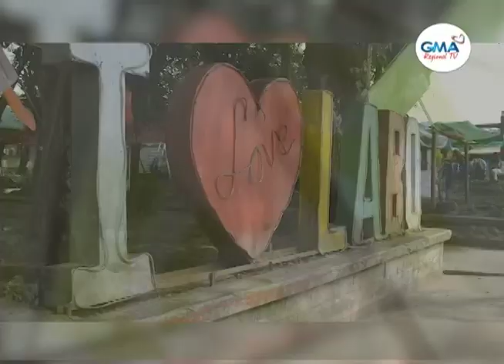Balitang Bicolandia: Greenhouse na gibo sa PET bottles, tampok sa upcycling competition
Greenhouse na gibo sa PET bottles, tampok sa upcycling competition sa Busig-On Festival